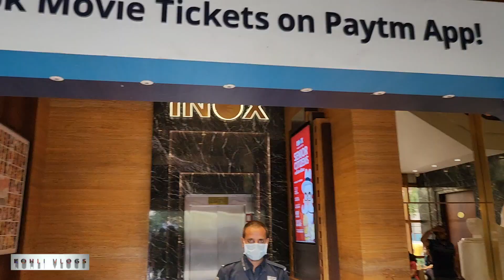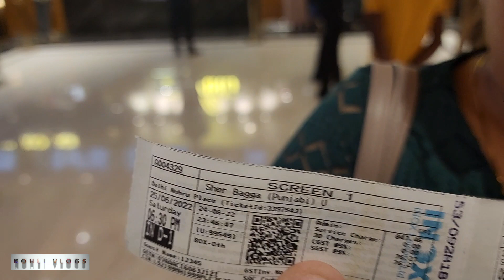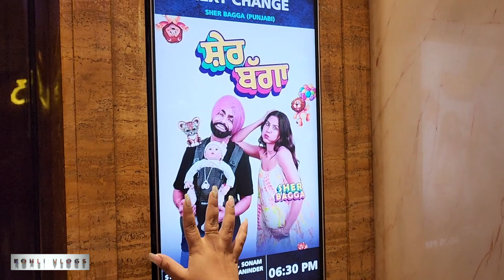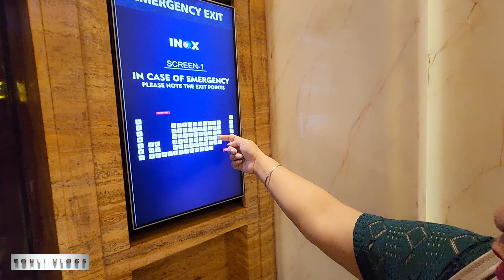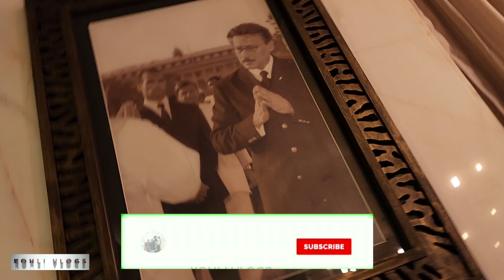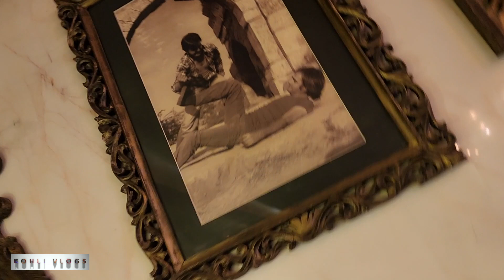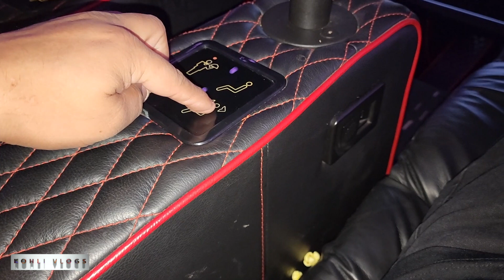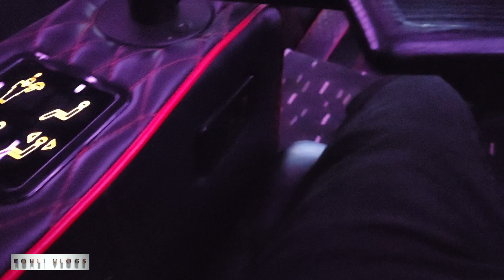RADIOCITY 91.1 FM NE PARTY MEIN BULAYA | "SHER BAGGA" MOVIE RECLINER CHAIR CINEMA TE | KOHLI VLOGS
I am Jaspreet Singh Kohli from KOHLI VLOGS. My Channel is all about our family daily vlogs and Travel vlogs. We will try to share some important informations too in our video like immigration and more. We will share with you our daily stories. Either from our city delhi or out of city.

Regards